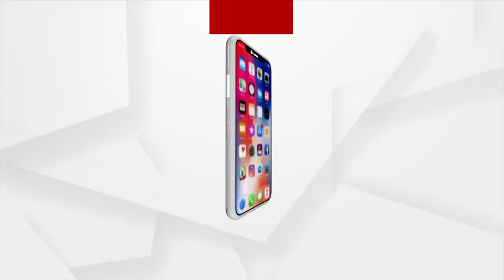ଆସୁଛି ଭୀଷଣ ସାମୁଦ୍ରିକ ଝଡ "ଜଓ୍ବାଦ"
୪ ତାରିଖରେ ଉତ୍ତର ଆନ୍ଧ୍ର-ଦକ୍ଷିଣ ଓଡିଶାରେ ମାଡ ହେବ । ପ୍ରଭାବରେ ଗଜପତି ଜିଲ୍ଲାରେ ଅଦିନିଆ ବର୍ଷା ପାଇଁ ବଢୁଛି ଚାଷୀଙ୍କ ବଢୁଛି ଦୁଃଖ । ଗଜପତି ଜିଲ୍ଲାରେ ଏଯାଏଁ ମଣ୍ଡି ଖୋଲିନାହିଁ ସେପଟେ ଅମଳ ଧାନ ରଖିବା ପାଇଁ ମଧ୍ୟ ପର୍ଯ୍ୟାପ୍ତ ସ୍ଥାନ ନାହିଁ ।